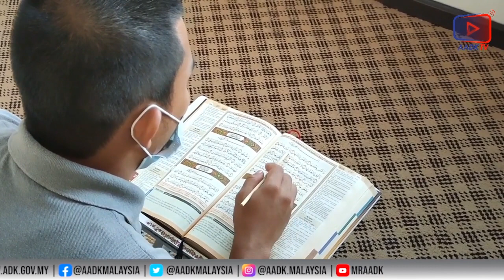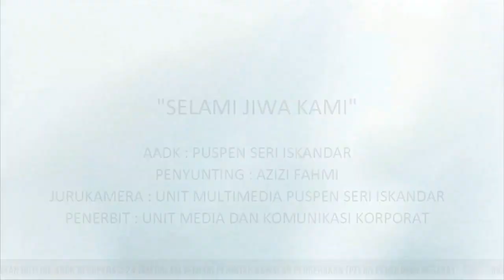SELAMI JIWA KAMI | Edisi 18 September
Harapan dan Iltizam bagi mengubah kehidupan
itulah semangat juang yang tinggi bagi klien di Pusat Pemulihan Penagihan Narkotik Puspen Seri Iskandar yang menjalani rawatan dan kepulihan secara sukarel.

Ikuti kisah mereka menerusi Segmen Selami Jiwa Kami Edisi Hari ini..